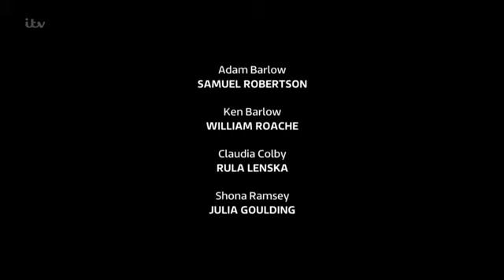Coronation Street 23 September 2019 Episode 2